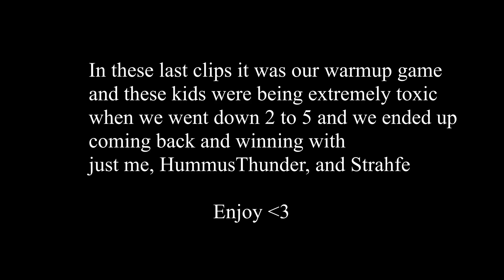the BEST search and destroy trio you've ever seen w/ HummusThunder & Strahfe I COD Modern Warfare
Hey guys, in today's video I got a special one for y'all. I played with HummusThunder for the first time and my friend Strahfe. They are both search and destroy gods and all three of us together were clearing lobbies left and right. I got some pop off clips and they were hyping me up. I hope to play with HummusThunder more in the future so hopefully we'll see more of him on my channel. I just wanted to give a shoutout to Strahfe for introducing me to him and letting me join their games.

MW
Modern Warfare
MW SnD